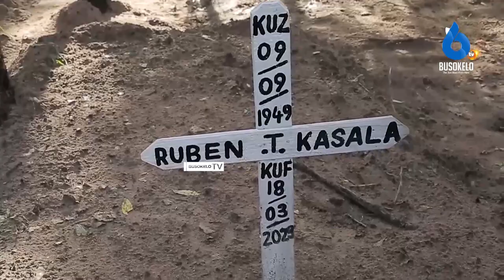KATAVI:Wafukua Kaburi na Kuiba Sehemu ya Viungo vya Marehemu